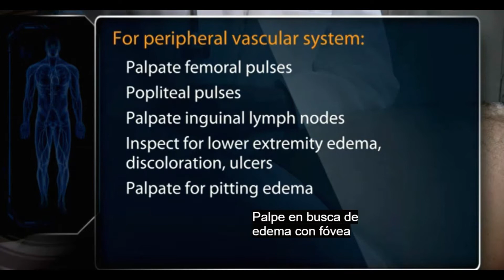Exploración física de Bates: Evaluación de pies a cabeza (Adultos)-Vol14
Volumen 14: Sistema vascular periférico
La guía visual de Bates ofrece videos con técnicas de exploración física de pies a cabeza y por sistemas de órganos